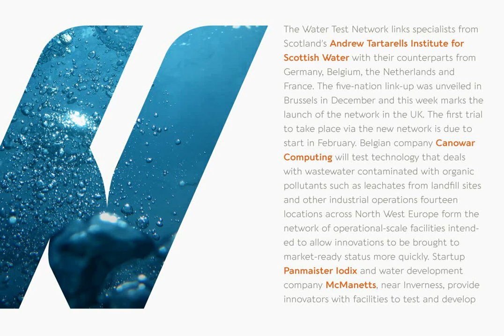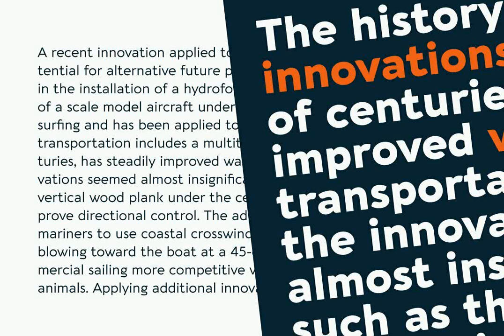Aquawax Pro Font Download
Created as a custom brand typeface in 2008 by Francesco Canovaro, Aquawax is one of Zetafonts most successful typefaces - having been chosen, among the others, by Warner Bros for the design of the logo for the Aquaman movie. Its logo design roots are o...